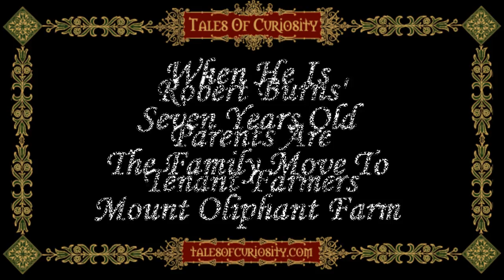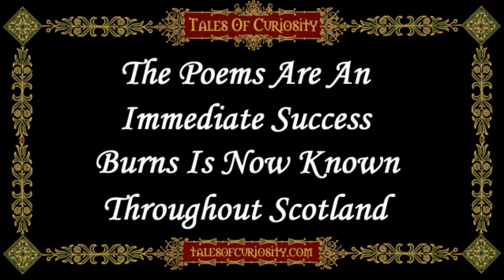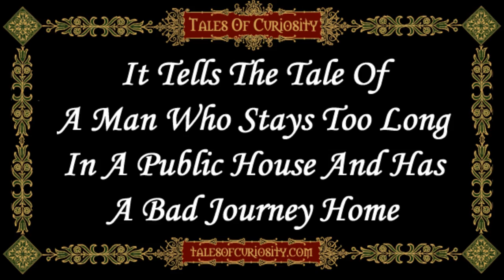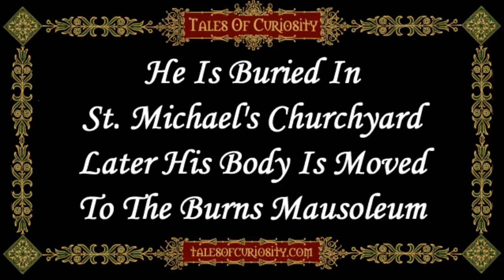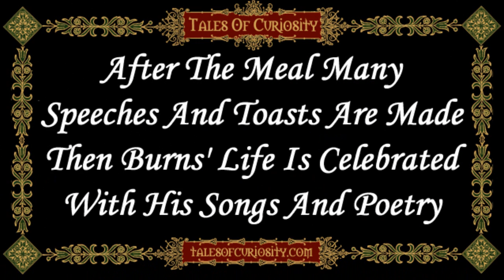Robert Burns - Life And Times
For more information and images about this video please Beneath is abridged text from our site

Robert Burns Scotland's most famous poet is known by many names including: Rabbie Burns, The Ploughman Poet & The Bard.

He was born January 25 1759, in Alloway, South Ayrshire, Scotland. The house he was born in still stands. It was built by his father William Burness a tenant farmer. His Burns' mother, Agnes Broun, was a daughter of a tenant farmer.

Later Burns would change the spelling of his surname from "Burness" to "Burns".

When Burns was 7 his father sold the house & took tenancy of nearby 70 acre Mount Oliphant farm. The land was unproductive & the family suffered. Hard manual work, at a young age, severely affected Burns' health for the rest of his life.

Burns' received little formal education, but his father was self-educated & taught his children.

In 1774, helping at harvest time was a young girl, named Nelly Kilpatrick. She was the inspiration of Robert Burns' first poem, "O, Once I Lov'd A Bonnie Lass".

In 1777, William Burness moved the family to a farm at Lochlea, near Tarbolton & the situation improved considerably. In 1779, Robert Burns joined a country dancing school. In 1780, he & his brother Gilbert formed a debating society, the Tarbolton Bachelors' Club. A club rule was:

"Every man proper for a member of this Society, must have a frank, honest, open heart; above anything dirty or mean; & must be a professed lover of one or more of the female sex. No haughty, self-conceited person, who looks upon himself as superior to the rest of the Club, & especially no mean spirited, worldly mortal, whose only will is to heap up money shall upon any pretence whatever be admitted."

In 1781 Robert Burns was initiated into the Freemasons, he was a member for the rest of his life. In 1784 William Burness died & the family moved to Mossgiel Farm, near Mauchline. In Mauchline Robert Burns met a group of girls, known as "The Belles Of Mauchline". One of these was Jean Armour.

In 1785 Burns' first illegitimate child Elizabeth Paton Burns was born. The mother was Elizabeth Paton, servant to Robert Burns' mother. In 1786 Jean Armour gave birth to twins. Burns & Jean Armour married in 1788, which did not end his infidelities.

In 1786 Burns had an affair with Mary Campbell. History knows her as "Highland Mary". Burns dedicated three poems to Mary Campbell, "The Highland Lassie O", "Highland Mary" & "To Mary in Heaven". She died of fever the same year.

In 1786 Robert Burns published "Poems, Chiefly in the Scottish Dialect". This was well received & he was invited to Edinburgh to prepare a new edition. There he met James Johnson, an engraver & music seller determined to preserve old Scottish Songs. Robert Burns became a major contributor. He returned home in 1788 & took a lease out on Ellisland Farm, Burns also resumed his relationship with Jean Armour.

As security against the precarious nature of farming, Burns trained as an exciseman, & in 1789 he began work for the Customs & Excise service.

"Tam O'Shanter" is a classic narrative poem written by Robert Burns in 1790. It tells of a man who ignores his wife's warnings about his drinking & stays too long at a public house. When he finally leaves Tam O'Shanter travels back on horseback, through a raging storm. On his journey he encounters a group of witches & warlocks. After a chase Tam O'Shanter manages to cross a bridge to safety, but his horse looses its tail in the pursuit.

In 1791, Burns gave up Ellisland Farm & moved to the center of Dumfries. The hardships' of his early life took their toll, combined with drinking, his health was in serious decline. July 21 1796, Robert Burns died aged just 37. Initially Burns was buried in St. Michael's Churchyard in Dumfries. Later in 1815 his body was moved to the Burns Mausoleum. Jean Armour, Burns' wife, died in 1834 & is buried next to him.

Around the January 25, the birth date of Robert Burns, celebrations of his life take place, normally in the form of a meal. The format of the evening has remained very much unchanged since the first such meal, held by close friends of Burns, a few years after his death. Central to the meal is the haggis.

The haggis is a form of sausage made of sheep's heart, liver & lungs minced with onion & oatmeal. Traditionally this is then encased in sheep's intestines & boiled. After cooking, the haggis is brought into the room by the chef, accompanied by the sound of bagpipes.

The chairman, or an invited guest, recites Robert Burns' poem, "Address To A Haggis". It is then cut & served to the guests. The haggis is served with "neeps & tatties". "Neeps" is mashed swede & "tatties" is mashed potato. After the meal, the evening continues with various speeches & toasts being drunk. Guests are entertained by singing & recitals of Burns' poems.